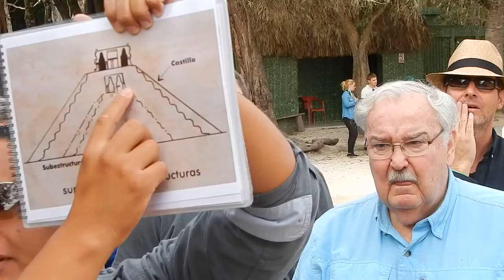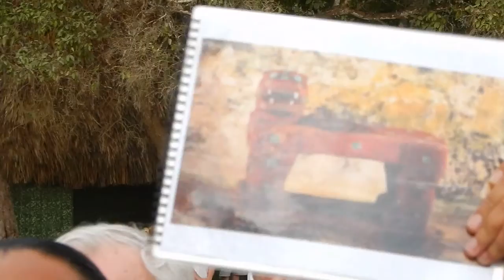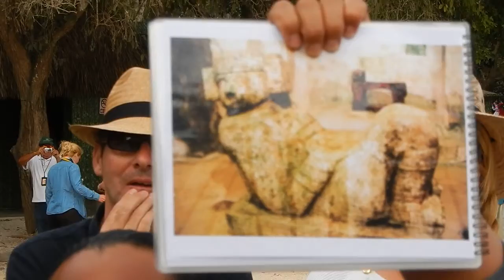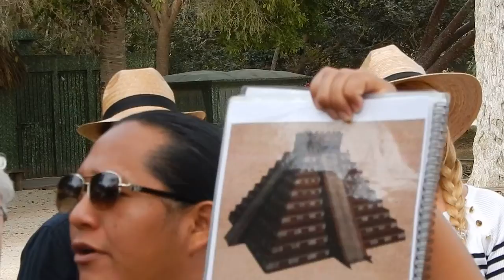Chichen Itza narrated by "Frank" a descendant of the Mayans.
I had the option of going to Chichen Itza or Tulum but I chose Chichen Itza even though you are not allowed on the Pyramid anymore.  The reason is that Tulum can be reached as a tourist destination by any cruise ship hitting Cancun as a port.  I stayed at the Valentin Imperial Maya all inclusive which gave me the option of going to the locations farther inland.  I HIGHLY recommend getting a tour that arrives at Chichen Itza at opening because you get unobstructed photos.  The design of the Pyramid is incredible.  It is even designed to reflect light along the stairs to simulate a dragon once a year in spring.  Frank did a great job but his pronunciation is tough on certain words especially MOUNTAIN.  The Pyramid was designed to be a mountain.